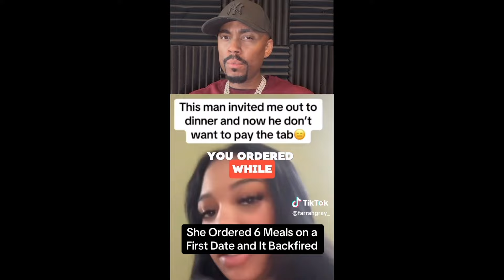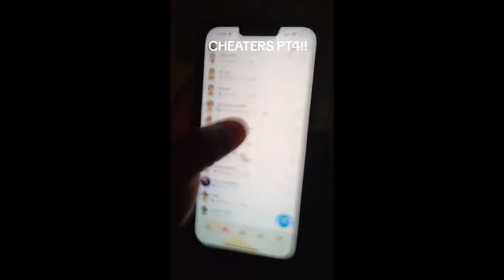Man Refuses To Pay For Date After Her Plan Backfires